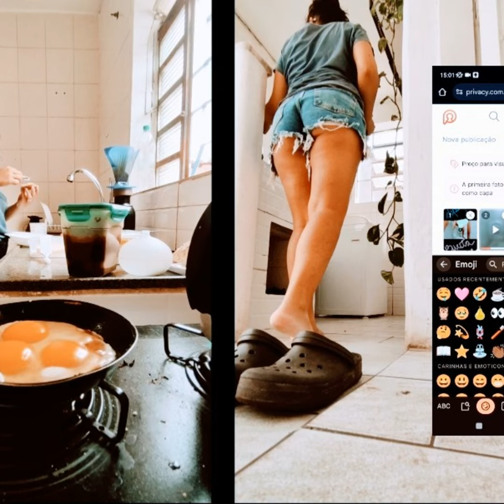pratica da autocompaixao, autocompaixão e mindfulness, como praticar autocompaixão, como ter auto...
*Link de indicação:*
Edição:

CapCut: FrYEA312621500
Remessa Online: is8842
PicPay: E486ZF
Tubebuddy: ionnystein
Vivo Easy: WR9TH

*Este canal ainda não gera receita através do YouTube, por isso, todo tipo de apoio é fundamental para a continuidade deste projeto independente:*
⭐pix:
chave aleatória:
96136e29-f16c-426c-96c1-6b73136e92c7

INDICAÇÕES DA SEMANA:

📖Livro - Comece pelo mais difícil⭐

🎞️Deadpool & Wolverine⭐⭐⭐⭐

🎞️A Libertação ⭐

2024 ‧ Terror/Suspense

🎞️Encontros e Desencontros⭐

14/ 2003 ‧ Comédia/Romance ‧ 1h 41m

🎥 O que faz um podcast ter sucesso?⭐⭐⭐⭐

🎥 "a gente não escreve, a gente inscreve" ⭐⭐⭐⭐⭐